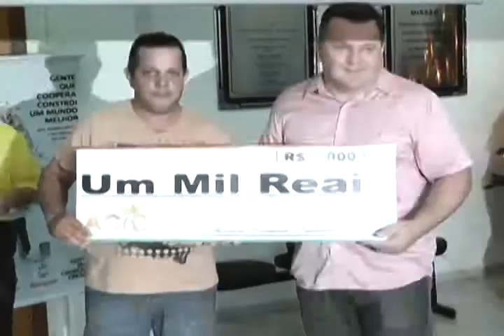ENTREGA PREMIOS ACIC 2012